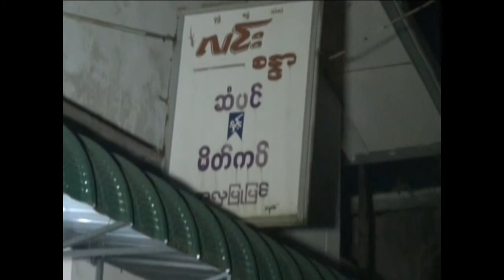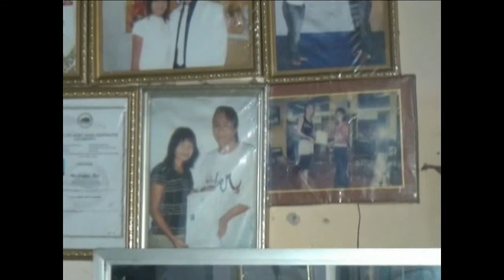Mon dhamma in fort wayne (ယဿဳဓရ္ တင္ခုိဟ္ဂွ္ဂၜာဲ)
Mon Fort Wayne